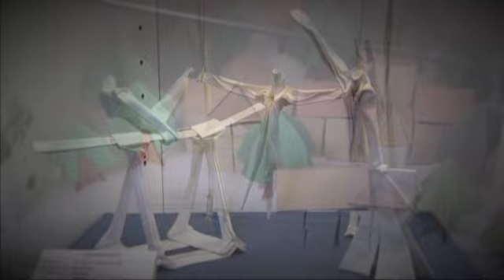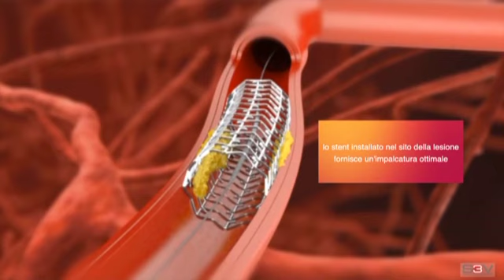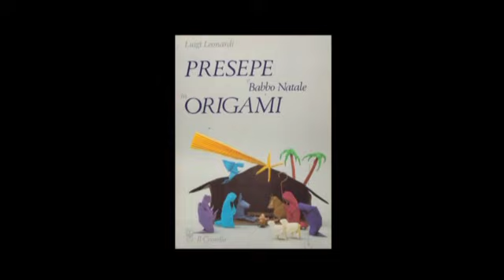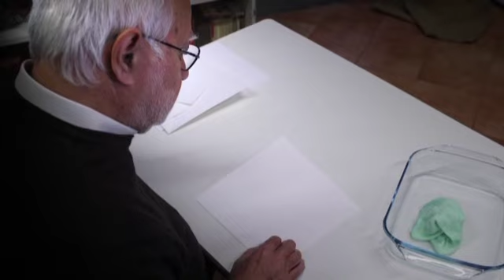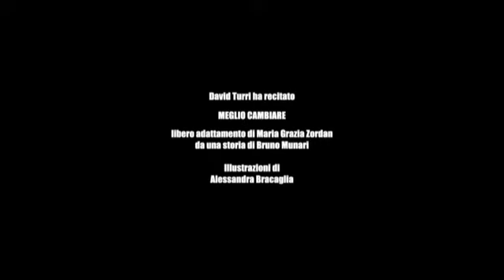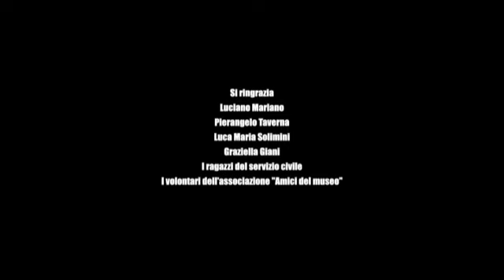Cartafronza - Il museo dell'origami in Italia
Ad Alessandria, il Museo Etnografico “Gambarina” ha numerose sale dedicate all'esposizione di modelli origami.
E' un vero museo permanente dedicato a quest'arte, il primo in Italia, con modelli esposti che vengono periodicamente aggiornati e che mostrano tutte le tipologie di piegatura che rappresentano questo mondo.
In questo video si può vedere il museo e sentire le interviste ad alcuni importanti creativi italiani quali Luigi Leonardi e Daniela Carboni.